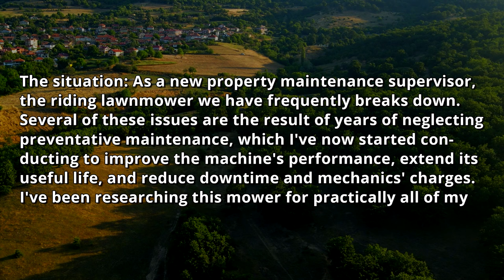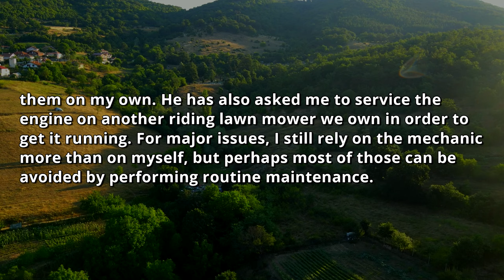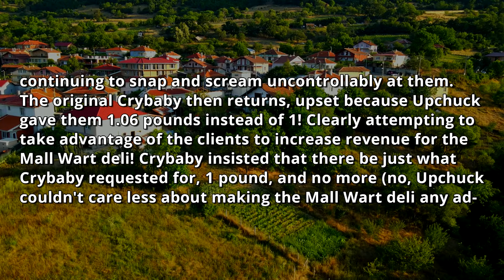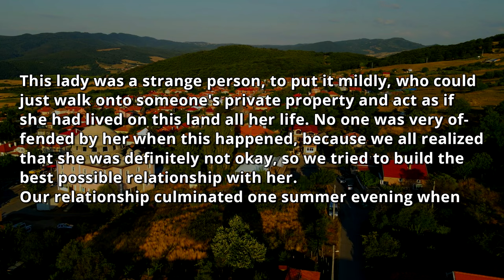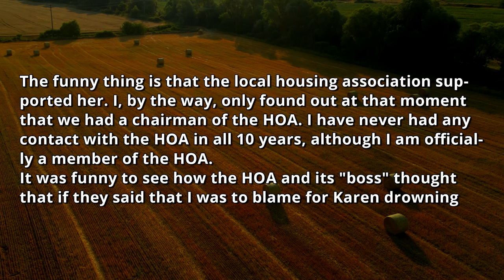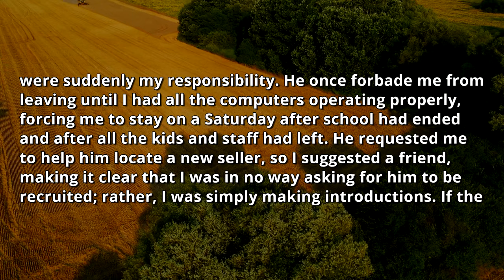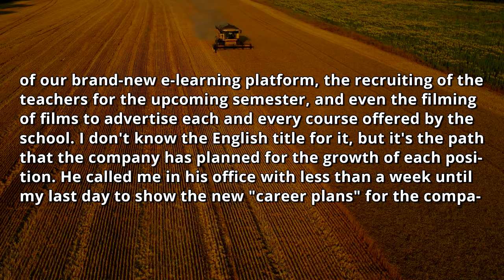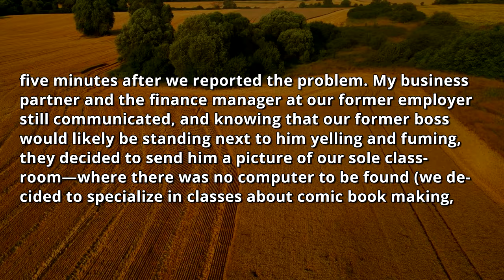KAREN Mistakes My POOL For the ROAD & SUED Me! Well, I Am The Property Owner, I Have CCTV Video r/EP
0:00 - Intro & First Story
3:31 - Opinion
4:13 - Second Story
8:36 - Opinion
9:04 - Third Story
12:48 - Fourth Story
20:31 - Opinion & Outro

KAREN Mistakes My POOL For the ROAD & SUED Me! Well, I Am The Private Property Owner & I Have CCTV Video ! // MelonCast Podcast